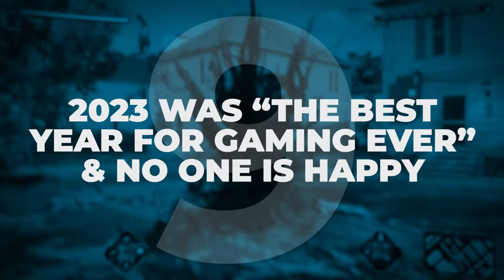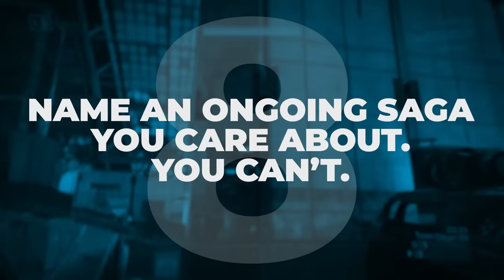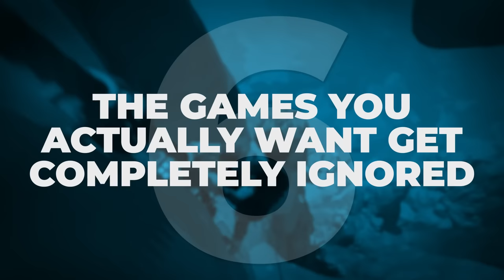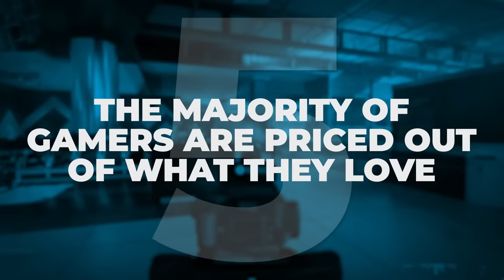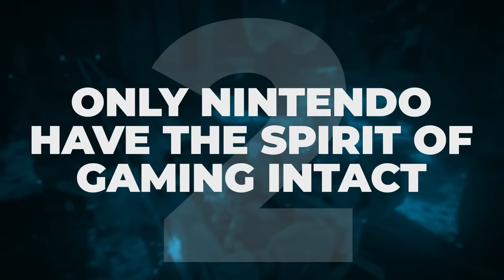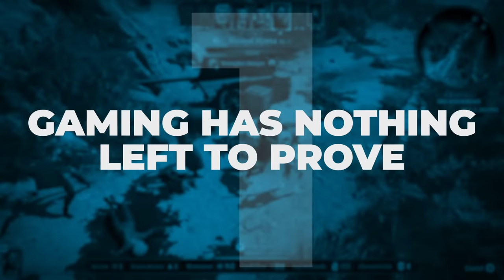Gaming Is UNRECOGNISABLE In 2024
We've hit breaking point.